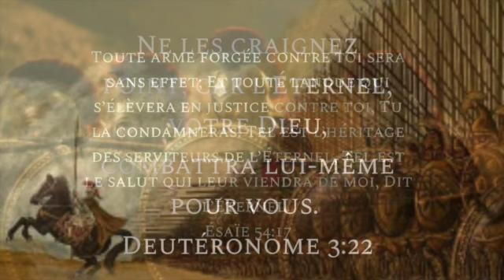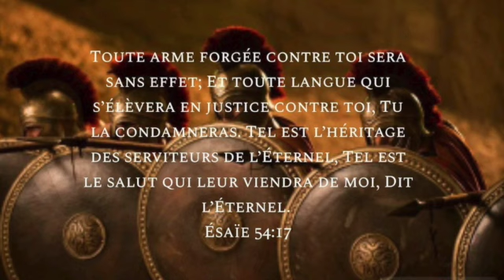"Le combat mes frères...le combat s'aggrave...le meilleur..."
Ephésien 6.10-18
10 Au reste, fortifiez-vous dans le Seigneur, et par sa force toute-puissante.
11 Revêtez-vous de toutes les armes de Dieu, afin de pouvoir tenir ferme contre les ruses du diable.
12 Car nous n'avons pas à lutter contre la chair et le sang, mais contre les dominations, contre les autorités, contre les princes de ce monde de ténèbres, contre les esprits méchants dans les lieux célestes.
13 C'est pourquoi, prenez toutes les armes de Dieu, afin de pouvoir résister dans le mauvais jour, et tenir ferme après avoir tout surmonté.
14 Tenez donc ferme: ayez à vos reins la vérité pour ceinture; revêtez la cuirasse de la justice;
15 mettez pour chaussure à vos pieds le zèle que donne l'Évangile de paix;
16 prenez par-dessus tout cela le bouclier de la foi, avec lequel vous pourrez éteindre tous les traits enflammés du malin;
17 prenez aussi le casque du salut, et l'épée de l'Esprit, qui est la parole de Dieu.
18 Faites en tout temps par l'Esprit toutes sortes de prières et de supplications. Veillez à cela avec une entière persévérance, et priez pour tous les saints.